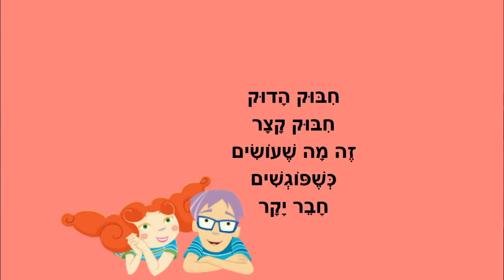שלום שלום - סיפור קצר לילדים - כתבה: ריקי זקן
שלום שלום
סיפור ילדים